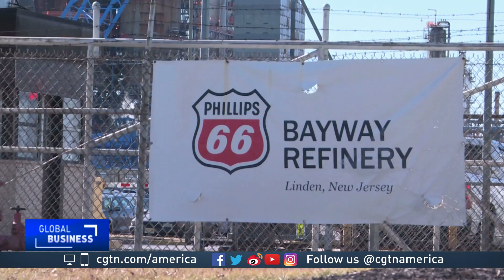US shale oil ramps up production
A U.S. oil boom led by shale production is giving the United States an edge in energy production and international diplomacy.